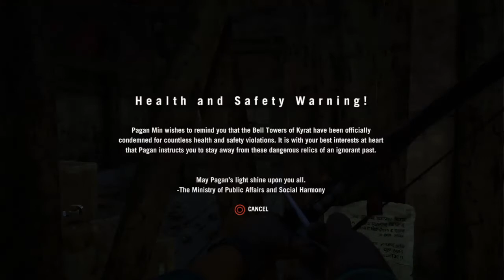Let’s Play Far Cry 4 – Episode 21 - Bell tower #2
We are playing Far Cry 4 just for the fun of it. I hope you guys enjoy the videos.

Sorry for the quality, I am looking into upgrading depending on how things go.

Pardon my French but I am not a native English speaker. I make fun of dialects but have one myself 

Let me know you feedback down below. Thank you guys and have fun watching.